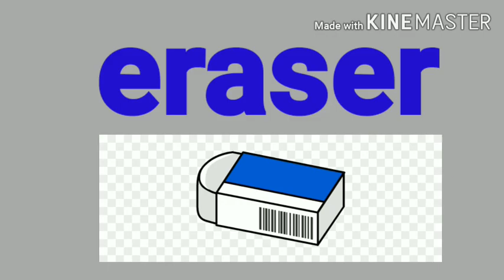3 English Revision 1 savita ramesh phirodia prashala, Ahmednagar